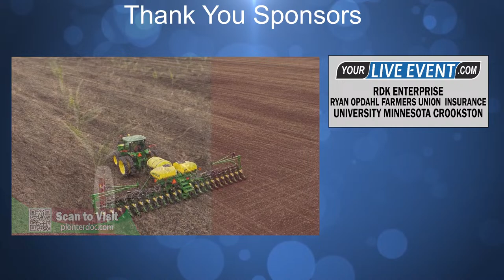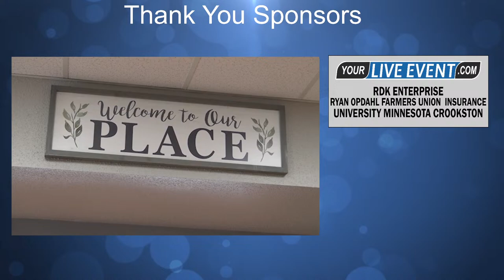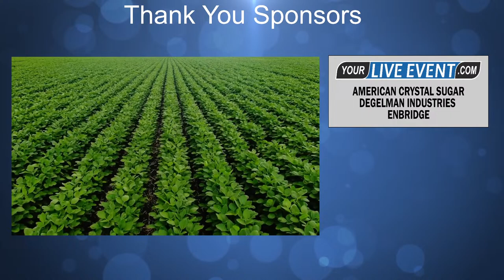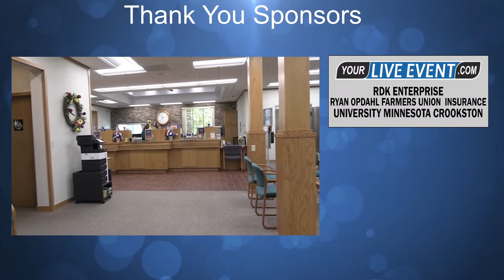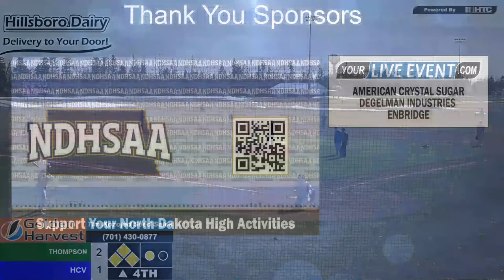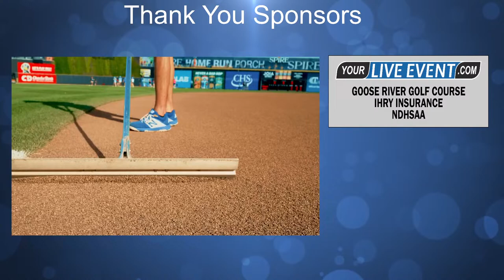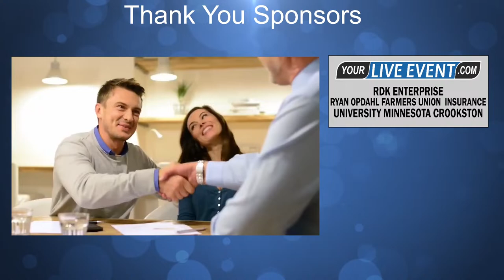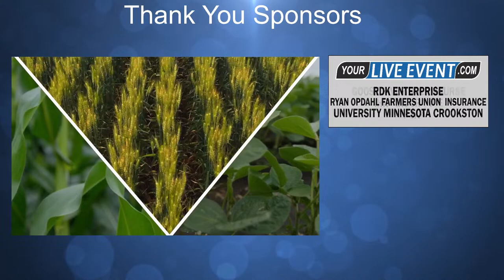Hillsboro/Central Valley vs Thompson - North Dakota Baseball